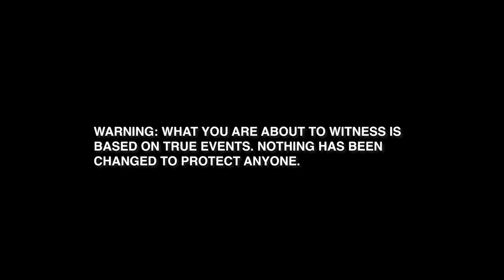Kendra Morris - Dominoes [OFFICIAL VIDEO]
VIDEO BY KENDRA MORRIS & JULIA HALTIGAN
ROSIE COHE LIGHTING
DEADPHONE 13 PRODUCTIONS